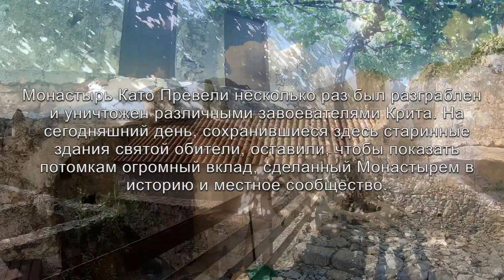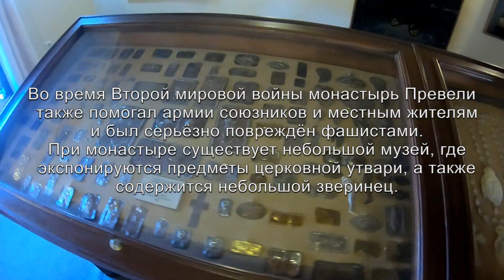Монастыри Крита Mонастырь Като Превели Monastery Kato Preveli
Прогулка по нижней части монастыря Превели - Като Превели.